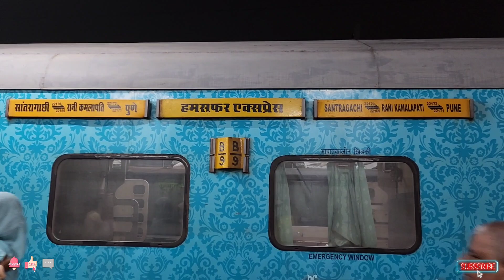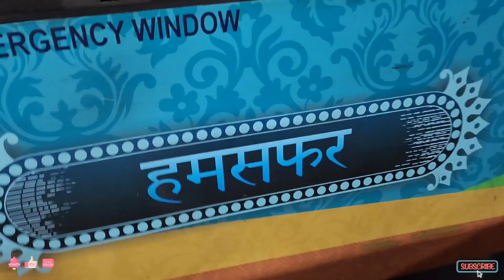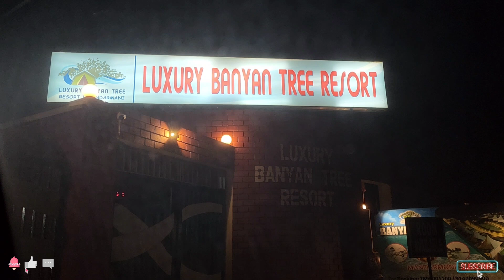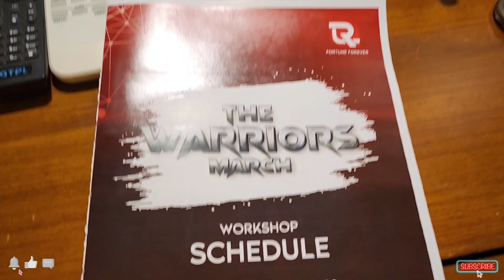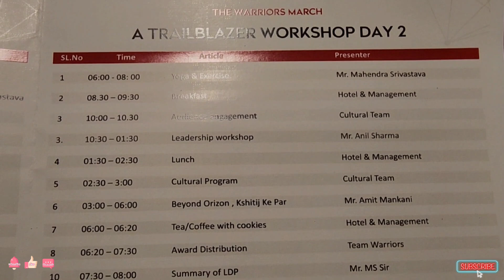Departure From Raigarh | Raigarh To Santragachhi Kolkata | Digha Beach Tour | Daud Hindustani